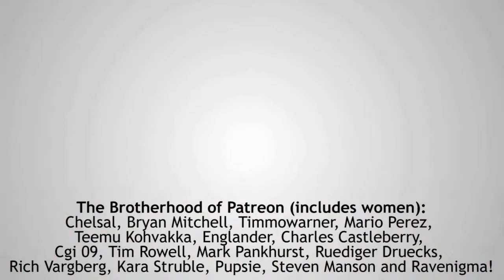"DEAD BARK SCORPION DISCO" - Let's Play Fallout New Vegas (Badly) #43